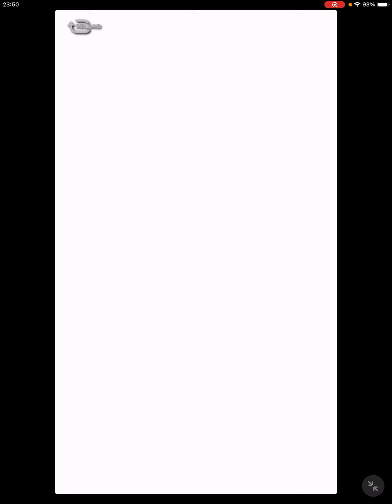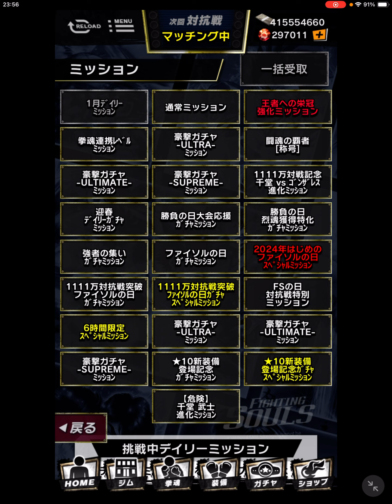【はじめの一歩FIGHTING SOULS】420 アプデ後の無料ガチャと追加絆等の話【ファイティングソウル】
サムネのキースと八木ちゃんで

マンハッタンデーモンキングの絆とか

出すなら麻雀スタイルの八木ちゃんとか

☆6以上で出してあげれば良いのにw

そして今回で実戦総合力がキリ良く

100京を突破！やったぜ！